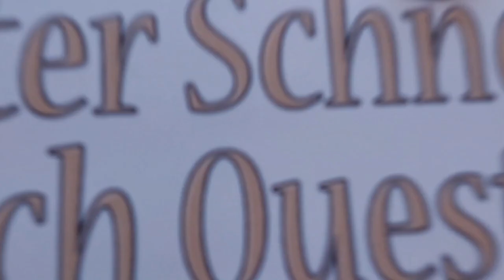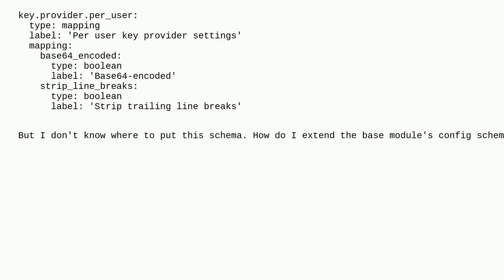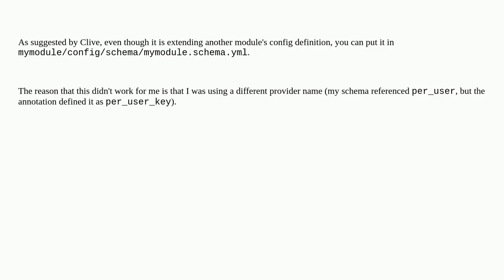Drupal: How can I extend a module config schema in another module?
How can I extend a module config schema in another module?

A special thanks goes out to the community

  database